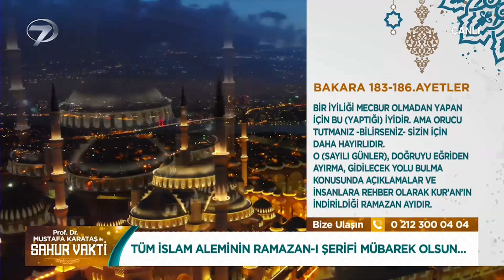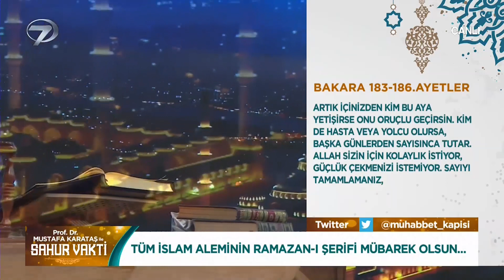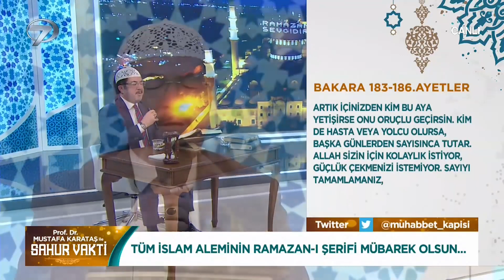Kuranı Kerim Tilaveti - Prof. Dr. Mustafa Karataş'la Sahur Vakti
Ramazan'ı Şerifi Özel

On bir ayın sultanı Ramazan ayı büyük bir coşkuyla Kanal 7 ekranlarında karşılanıyor. Ekranların sevilen ismi Prof. Dr. Mustafa Karataş’ın sohbetleriyle Sahur Vakti, Ramazan ayı boyunca izleyicisinin Ramazan ve sahur heyecanına ortak olacak.

Müslümanların dört gözle beklediği Ramazan ayının maneviyatı Kanal 7 ekranlarında yaşanacak. Sahur ekranlarının vazgeçilmez programı Sahur Vakti, Prof. Dr. Mustafa Karataş’ın sohbetiyle Ramazan ayı boyunca izleyicisinin oruç heyecanına eşlik edecek. Ramazan ayının faziletleri, bu aya özel ibadetler, Müslümanların öncüsü Hz. Muhammed’in yaşamından örnekler ve İslam tarihinin tozlu sayfalarında yer alan önemli olaylar Mustafa Karataş’ın anlatımlarıyla Sahur Vakti’nde hayat bulacak.

Ramazan ayının huzuru, İslam tarihinde yaşanan önemli olayları, Kur’an-ı Kerim tilavetleri, bu mübarek aya özel dualar Ramazan boyunca ‘Mustafa Karataş ile Sahur Vakti’nde yer alacak.

Prof. Dr. Mustafa Karataş’ın anlatımlarıyla izleyicisiyle buluşmaya hazırlanan Sahur Vakti Ramazan boyunca her gece 01:45’te Kanal 7’de…